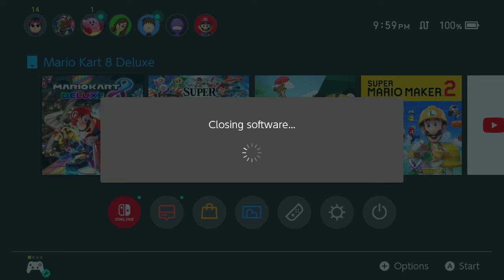[MK8DX] AGs vs Willow Scrim & Some WWs